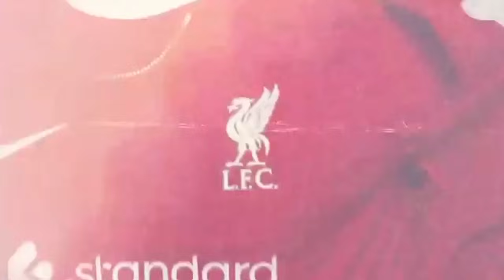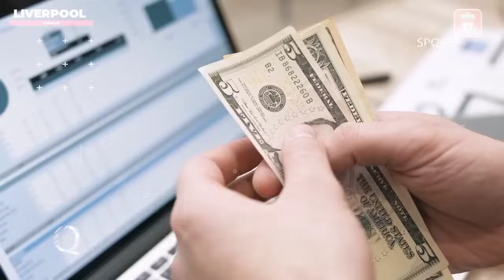MENANG TELAK 🥰 Hasil Liverpool vs Wolves 3-1 😁Gakpo Gol ! Mo Salah Asist🔴YNWA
1. wajib tonton full ( amanah )
3. komen positif dan relevan
4. Pecentak Gol Pertama, contoh : PGP Mo Salah
5. boleh cantumkan id sosmed lain (FB,IG,TWITTER)
6. Komentar lebih dari satu dianggap spam dan otomatis gugur

1. wajib tonton full ( amanah )
3. komen positif dan relevan
4. boleh cantumkan id sosmed lain (FB,IG,TWITTER)
5. Komentar lebih dari satu dianggap spam dan otomatis gugur